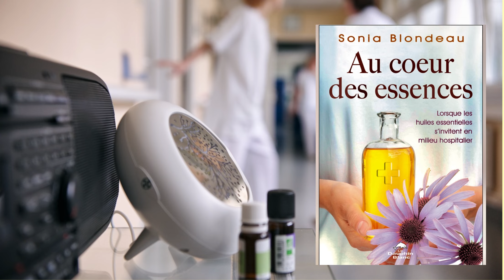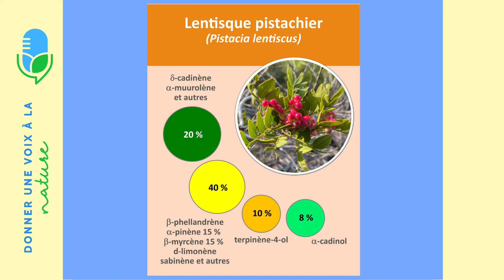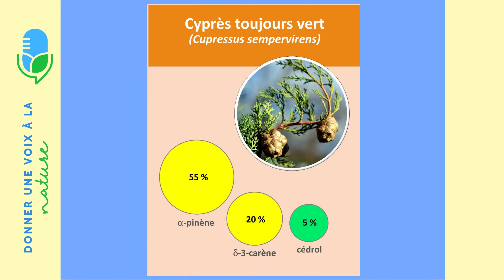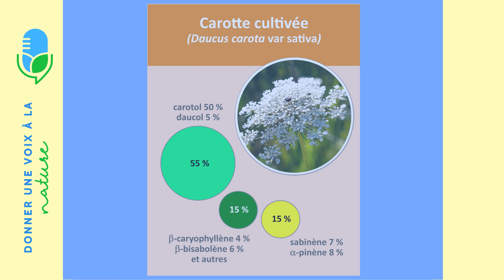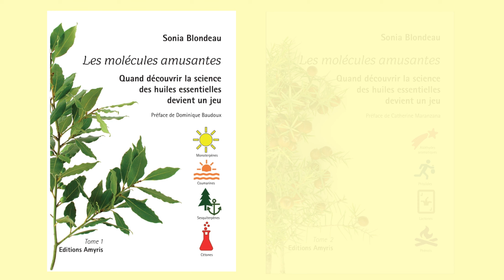Vidéo 028 Sesquiterpénols à l’hôpital avec Catherine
La capsule 028 des Rendez-Vous Phyto-Aroma : Les Sesquiterpénols en milieu hospitalier pour mieux comprendre l’usage et les bénéfices qu’induisent les huiles essentielles riches en molécules de cette famille dans l’amélioration du confort et du mieux-être des patients.

Nous avons le plaisir de recevoir Catherine Maranzana, infirmière diplômée qui a introduit les huiles essentielles aux Hôpitaux Civils de Colmar, en Alsace en 2009 et qui vient nous entretenir de la place qu’occupent les huiles essentielles riches en Sesquiterpénols au sein des différents services de son hôpital.

Saviez-vous que le Lentisque pistachier, hautement pourvu en molécules de la famille des Sesquiterpénols est utilisé dans la prise en charge de lymphœdèmes à la suite d’une opération chirurgicale pour drainer les tissus et faciliter le retour veineux et lymphatique dans ces circonstances.

L’accent est également mis sur les mesures de précaution à prendre pour assurer un usage sain et efficace des huiles essentielles qui contiennent cette famille de molécules.

Un rendez-vous qui recèle une mine d’informations utiles, à ne pas manquer!

Venez à la rencontre des animateurs de cette première saison des Rendez-Vous Phyto-Aroma : Sonia Blondeau, aromathérapeute, conférencière et auteure des livres Les Molécules Amusantes et Dominique Paradis, coach, naturopathe, conférencier et fondateur de Biolistix, une école de formation en santé globale.

Cette saison comprend 28 capsules disponibles gratuitement qui traitent de notions d’aromathérapie et de phytothérapie selon l’esprit ludique et amusant déjà développé dans le cadre des livre Les Molécules amusantes.

Les capsules s’adressent à tous ceux qui s’intéressent de près ou de loin à l’aromathérapie et qui désirent acquérir davantage d’autonomie et de connaissances afin de sécuriser l'usage des huiles essentielles : amateurs, étudiants, passionnés et même professionnels du milieu de l’aromathérapie et autres médecines naturelles et complémentaires.

Vous pouvez vous procurer le livre Les Molécules Amusantes Tome 1 en vous adressant à l’adresse électronique suivante :

La sortie du Tome 2 est prévue pour octobre 2023.

Facebook : Sonia Blondeau – Auteure

Le crédit pour les photos représentant Catherine Maranzana et les Hôpitaux Civils de Colmar revient à :